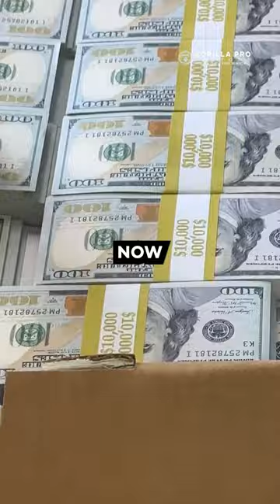Look at all this fake cash 🏧🤑💵💰💸 | Gorilla Pro Customs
Elevate your style and make a statement with our exclusive $75,000 matching set. This set includes a stunning brick made of durable and high-quality materials that securely store cash, coins, and other small items. Its sleek design and discreet appearance make it easy to store in a drawer, safe, or on a shelf without drawing attention to its contents. The set also includes a beautiful gold coin that complements the brick and adds a touch of luxury to your collection. Our matching set is perfect for those who value financial security and appreciate fine craftsmanship. Don't miss out on this one-of-a-kind opportunity to own a piece of true luxury.

➤➤Our Core Values:
Our custom metal brick is not just a simple container for your money - it represents a powerful statement about your values and aspirations. We believe that every person deserves to have a safe and secure place to store their wealth, whether it be in the form of precious metals, cash, or other assets. Our metal bricks are designed to provide just that - a durable and reliable way to keep your money and valuables protected.

But our metal bricks are more than just functional objects - they are symbols of a deeper philosophy. We believe that wealth should be earned through hard work, integrity, and perseverance. That's why our metal bricks are made with the highest quality materials and craftsmanship, ensuring that they are built to last a lifetime. We believe that by investing in one of our metal bricks, you are not just buying a product, but making a statement about your commitment to these values.

Whether you are a collector of precious metals, a savvy investor, or simply someone who values security and stability, our metal bricks are the perfect choice for you. With their sleek, modern design and customizable options, they are the ultimate expression of your personal style and values. So why settle for a flimsy, mass-produced money clip when you can own a piece of art that will last a lifetime? Invest in a custom metal brick from GorillaProCustoms today, and discover the power of true wealth..

➤➤HIT THE LINK BUTTON | Turn on ALL post notifications! 🔔

➤➤WHAT IS A CUSTOM "BRICK"

• The customized brick that holds money is a specially designed brick that can securely store cash, and coins.
• It is typically used in a variety of settings, such as banks, retail stores, or homes, where cash transactions are common and secure storage is essential.
• The brick is made of durable materials and features a lockable lid or cover to keep the contents safe and secure.
• Its compact size and discrete appearance make it easy to store in a drawer, safe, or on a shelf, without drawing attention to its contents.
• The customized design of the brick can be personalized to suit the needs of the user, with options such as different colors, logos, shapes, or sizes, depending on the intended use and aesthetic preferences.
• Overall, the customized brick that holds money is a versatile and practical solution for anyone looking for a secure and convenient way to store cash or other small items.